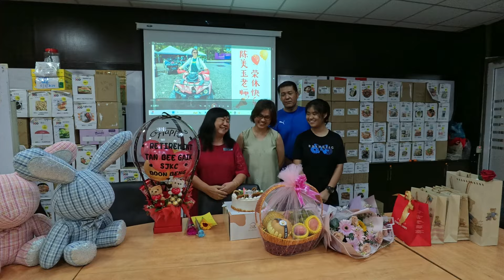陈美玉师 荣休欢送会